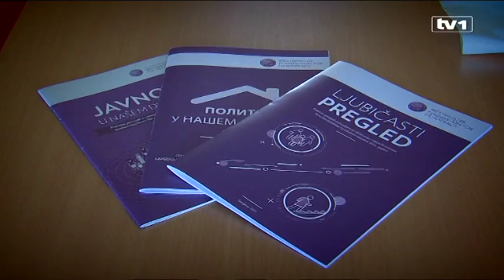Ja biram goste sa Nerinom Čevra - Otići ili ostati - 14.5.2017.